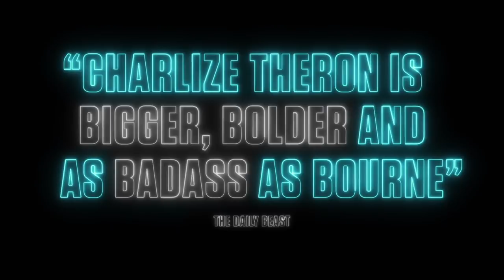Atomic Blonde International Trailer #2 (2017) | Movieclips Trailers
Atomic Blonde International Trailer #2 (2017): Check out the new trailer starring Charlize Theron, Sofia Boutella, and James McAvoy! Be the first to watch, comment, and share trailers and movie teasers/clips dropping soon @MovieclipsTrailers.

An undercover MI6 agent is sent to Berlin during the Cold War to investigate the murder of a fellow agent and recover a missing list of double agents.